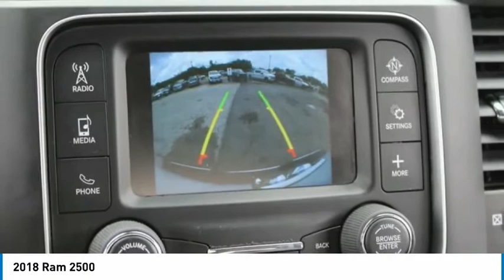2018 Ram 2500 Sanford FL 43780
2018 Ram 2500

Factory Warranty $470 Backup camera & sensors, 15-day exchange policy, towing package, keyless entry with alarm, tilt steering, cruise control, steering wheel controls. 2018 Ram 2500 Crew Cab Longbed Cummins Diesel Do not make a $3K+ mistake, B4 you buy a used truck demand to see shop bills & have the truck inspected by a 3rd party!brSTILL UNDER FACTORY WARRANTYbrbr*While every attempt has been made to ensure accuracy until service is completed, please be advised listing details, selling price and pictures are subject to change. We attempt to update this inventory on a regular basis. However, there can be a lag time between the sale of a vehicle and the update of inventory.*br